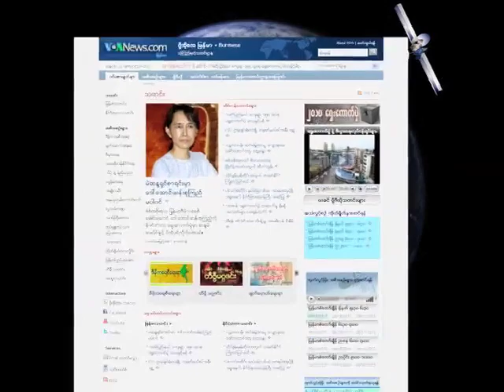Interview with U Aung Thein Linn (USDP)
VOA's interview with U Aung Thein Linn, chairman of Election Campaign Committee of Union Solidarity and Development Party (USDP) Yangon branch.